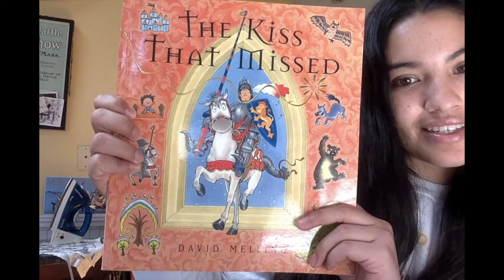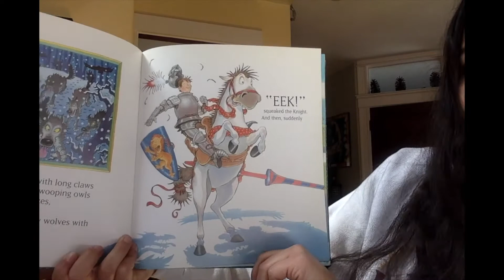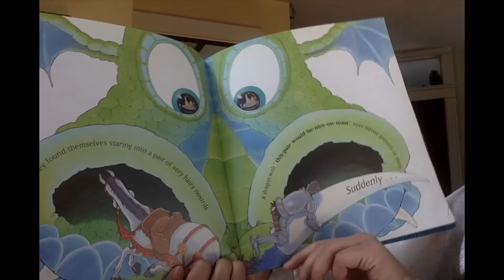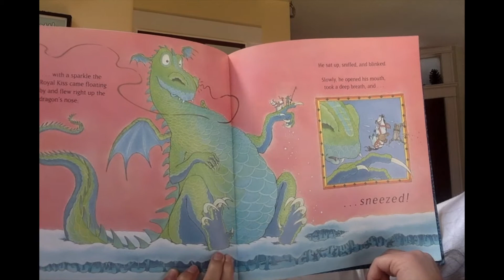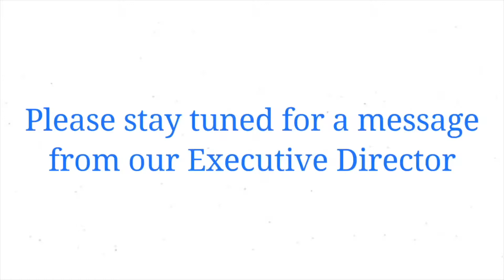BGCW: Reading With Eliza 6